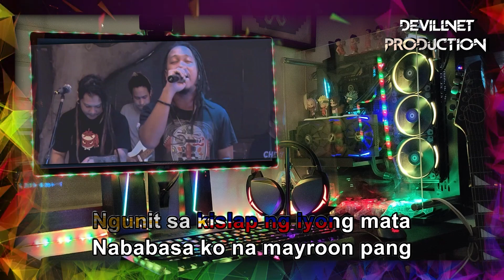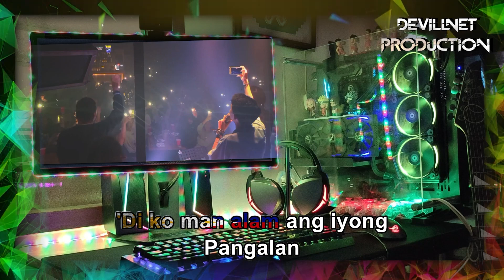Magkasuyo buong gabi - Rico J. Puno (Reggae Version) - Chewthecud (Karaoke + Instrumental)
"Rumble" @
Devillnet Production (Karaoke + Instrumental)